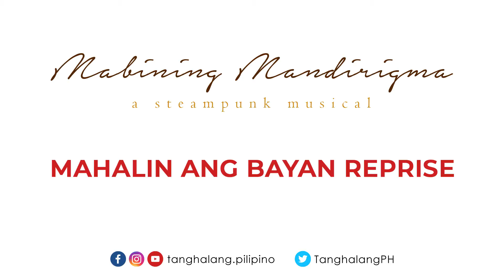Mabining Mandirigma, a steampunk musical: Mahalin ang Bayan Reprise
MABINING MANDIRIGMA
VENUE: CCP Little Theater (Tanghalang Aurelio Tolentino)
PLAYDATES: August 16-September 1, 2019 (latest run)

ARTISTIC TEAM

Director: Chris Millado
Liberettist: Dr. Nicanor Tiongson
Composer and Supervising Arranger: Joed Balsamo
Co-arranger: Chino David
Co-arranger: Emerzon Texon
Sound Designer, Co-arranger and Sound Mixing Engineer: TJ Ramos
Music Director: Ejay Yatco
Assistant Music Director: Krystal Kane
Dramaturg: Manny Pambid
Choreographer: Denisa Reyes
Choreography Captain: Paw Castillo
Set Design: Toym Imao
Costumes Designer: James Reyes
Lighting Designer: Katsch Catoy
Lights Assistant: CJ Despuez
Set Consultant: Barbara Tan-Tiongco
Video Projection Designer: GA Fallarme

CAST:
Apolinario Mabini – Monique Wilson
Apolinario Mabini - Hazel Maranan
Emilio Aguinaldo - David Ezra
Emilio Aguinaldo - Arman Ferrer
Pepe - Paw Castillo
Pule - Phi Palmos
Dionesia - Mia Bolaños
Felipe Buencamino - Jonathan Tadioan
Pedro Paterno - JV Ibesate
Felipe Calderon/Padre Malabanan - Lian Silverio
Benito Legarda/Mark Twain - Meynard Peñalosa
Gregorio Araneta - Anthony Peralta
Del Pilar/Ensemble - Ian Hermogenes
Noriel/Ensemble - Juancho Gabriel
Ricarte/Sandiko/Ensemble - Joshua Tayco
Trias/Ensemble - Jasper Cabra
Antonio Luna/Ensemble - Kristofer Kilatchko
General Bell/Ensemble - Sigrid Balbas
General Taft / Ensemble - Roxy Aldiosa
General MacArthur/Ensemble - Maia Dapul
Ensemble - Mikee Baskiñas
Ensemble - Eunice Pacia
Ensemble - Lhorvie Nuevo
Ensemble - Blanche Buhia
Pedro Janolino/Dancer –  Ali Santos
Pedro Janolino/Dancer (Alternate) - Remus Villanueva
Paco Roman/Dancer - Kul Dela Torre
Eduardo Rusca/Dancer - Joel Eugenio

SYNOPSIS:
On 12 June 1898 Apolinario Mabini presents his vision and plans for the second phase of the Philippine revolution against Spain to Gen. Emilio Aguinaldo. Impressed, the general appoints the paralytic as his chief adviser, believing that the two of them are destined to finish the revolution and set up the new Filipino nation.

Mabini advises Aguinaldo to open a congress that will legitimize his government moves to Malolos, where Aguinaldo promptly convenes congress and appoints Mabini chief minister. But soon, the new government must face major threats to its rule, not only from the American colonizers but from the ilustrado members of the congress.

In December 1899 Mabini is captured in Nueva Ecija. Imprisoned in Intramuros, he rejects the amnestly offered by Gen. MacArthur through Paterno and continues to help the revolution under the very noses of the Americans, who then decide to exile him with other "irreconcilables" to Guam.

After two years in exile and the defeat of the armed resistance against the US, Mabini comes home and takes the oath of allegiance to the US, but helps to organize the Partido Nacionalista whose ideology is absolute and immediate independence.

Barely three months after his return, Mabini passed away. He is mourned as the greatest hero of the Philippine revolution, because he alone, through his life's work, showed his countrymen how to go beyond class, region and tribe to think and act as Filipinos.